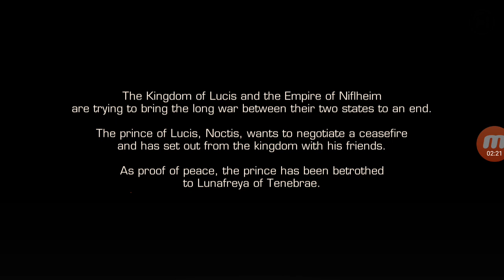Final Fantasy XV Pocket Edition เกมมือถือไฟนอล 15 มาพร้อมความมันแล้ว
- เกมนี้ไม่ต้องใช้เน็ตขณะเล่น (ยกเว้น Cloud Save)
- เกมนี้ใช้เนื้อประมาณ 1.2GB (ลง SD ประมาณ 700MB)
- หากซื้อครบทุกบทจะใช้เนื้อที่ราวๆ 5GB (ลง SD ประมาณ 4.5GB)

►ขอบคุณที่มารับชมนะครับอย่าลืมเป็นกำลังใ­­­­­­จให้ด้วยนะครับจุ๊ฟๆ
กดติดตามแชแนลเพื่อดูคลิปใหม่โดยการกดปุ่ม ''รับสมัครข้อมูล'' และกด LIKE ใน Video ให้ด้วยนะครับขอบคุณครับผม
► ขอบพระคุณทุกท่านที่เข้ามาให้กำลังใจก­ันใ­­­­­­นคลิปครับ ไว้เจอกันใหม่ คลิปหน้านะครับผม จุฟๆ